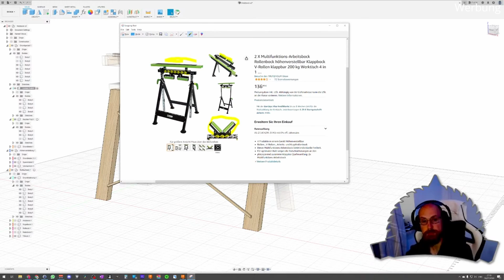Ausblick August - Diesen Monat alles etwas anders 😵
Sommerurlaub, YouTuber-Treffen, Wette und vieles mehr und wieso ist im August eigentlich alles anders ?!
Die Erklärung ist einfach Urlaubsmonat 😁 Deswegen schauen wir mal, was ich an angedachten Projekten tatsächlich umgesetzt bekomme und die Videostruktur wird von einem inhaltlich geschlossenen Projektvideo eher Richtung Werkstattvlog gehen. Das nimmt mir den Stress heraus und ihr bekommt unterm Strich ein besseres Video 😀
Und was noch so alles passiert ist oder passieren wird, schaut euch doch einfach das Video an 😁

Wenn ihr weitere Einblicke in den Bock auf Holz Alltag möchtet, dann folgt mir doch gerne auf meinen weiteren Social Media Kanälen!
Ist euch das noch nicht genug? Dann habt ihr auch die Chance mich auf meinem Discordserver zu erwischen. Ich freue mich schon auf die spannenden Gespräche mit euch!

VG Patrick

Schaut doch auch gerne bei meinen Bastelkollegenvorbei!

Kapitel
0:00 Heutiges Thema
1:14 Live-Stream
2:32 Vlog, Projektliste und was habe ich vor
3:32 1000-Abo-Wette
4:42 Gewinner 750-Abo-Preis
5:33 Besuch auf der Holz&Handwerk
10:13 Youtuber-Treffen bei Colourwood